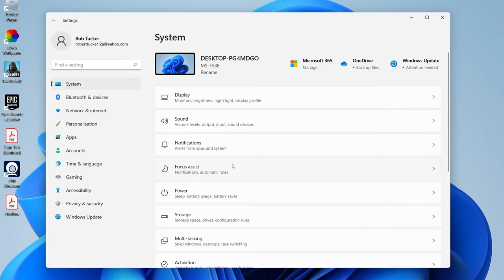How To Change DPI On Mouse (Sensitivity) - Full Guide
I show you how to change dpi on mouse and how to change the sensitivity of your mouse in this video.

GuideRealm